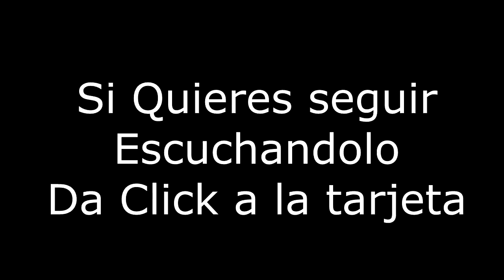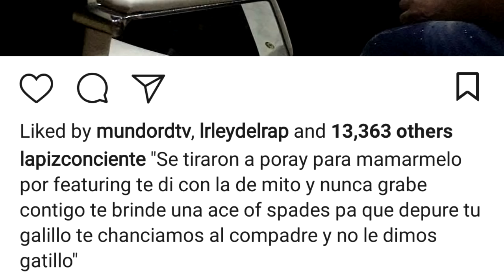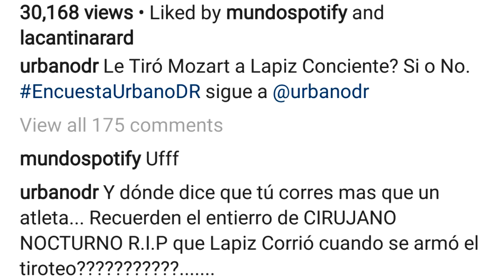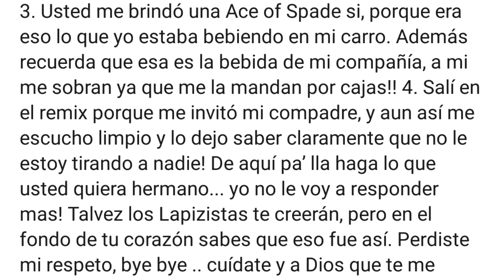LAPIZ CONCIENTE Le Manda FUEGO a MOZART y Luego MOZART Se Burla de EL "Tengo AceofSpade por Caja"